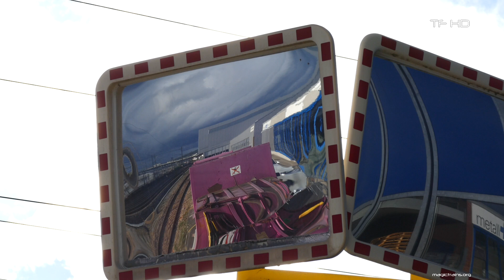Zug - Trains in Dietikon - Schweizer Züge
Züge in der Schweiz
Dietikon near Zurich - 2016 September